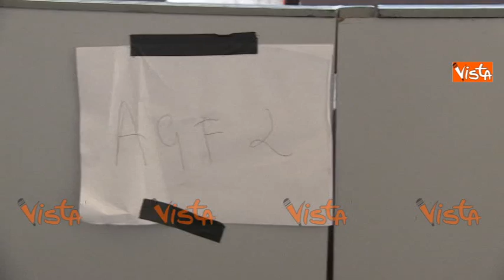Da Lucci alla Reuters, ecco i segnaposto nella sala stampa del Quirinale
(Agenzia Vista) - Roma, 13 Aprile 2018 - Secondo giro di consultazioni per il Presidente della Repubblica, Sergio Mattarella, per la formazione del nuovo Governo. In mattinata il Capo dello Stato riceverà alle 10.30 il Presidente Emerito della Repubblica, Giorgio Napolitano, alle 11.15 il Presidente della Camera dei Deputati, Roberto Fico, e terminerà alle 12.00 con il Presidente del Senato della Repubblica: Sen. Maria Elisabetta Alberti Casellati / Fonte Quirinale